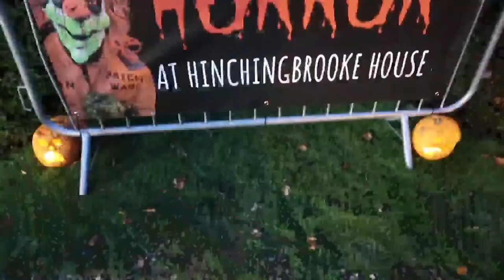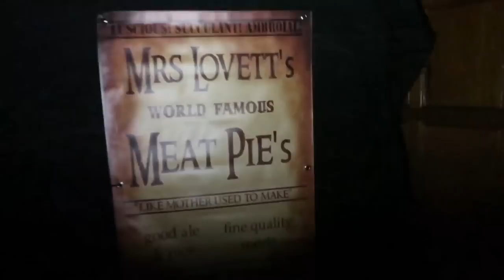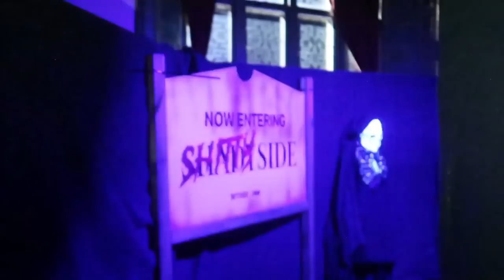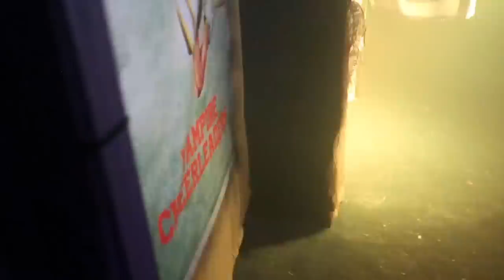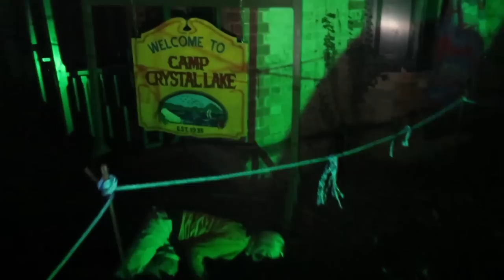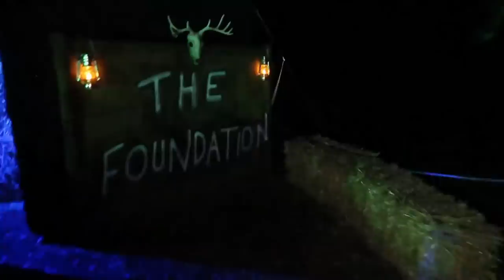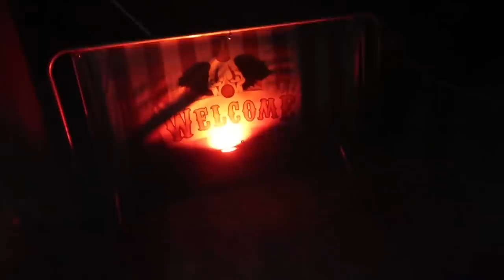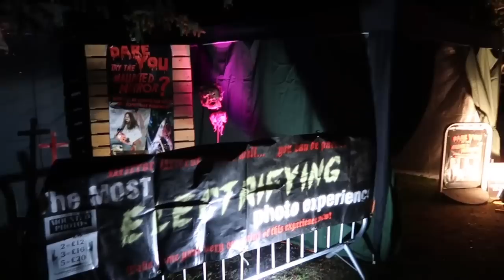Horror At Hinchingbrooke House 2022 FULL Walkthrough! | Vlog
WARNING: Contains strobe lighting and strong language

The most intense scare maze we've ever done? Join us as we return to one of our favourite events of the UK Halloween season, Horror At Hinchingbrooke House! Based in the Hinchingbrooke manor, school and grounds, this huge continuous maze features scenes from loads of popular horror films and TV shows, with excellent sets, props and costumes to immerse you in to each experience. 2022 may just be their best year yet, featuring zones such as Terrors Of London, 80's Horror, Krampus, Saw, Friday The 13th, Area 51, Grindhouse, Squid Game, and loads more. Watch on as we take you for a tour of the entire maze!

As always we would like to say a huge thank you to the event organisers for inviting us down.